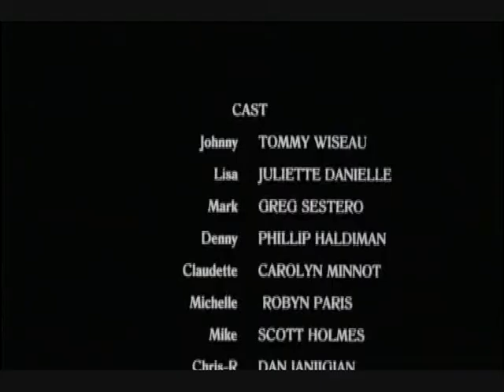The Room in Five Seconds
The Room In Five Second